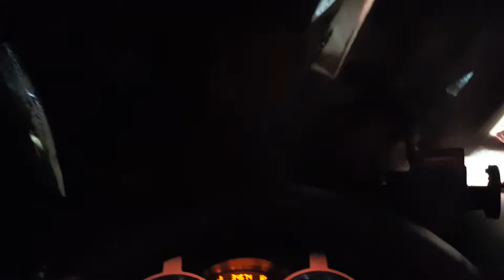Car Wash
Car Wash, wax and dry